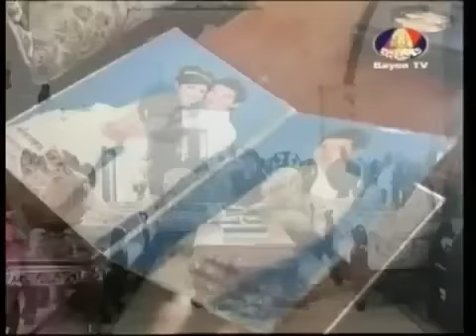Stop Hating You Bayon TV Part 89